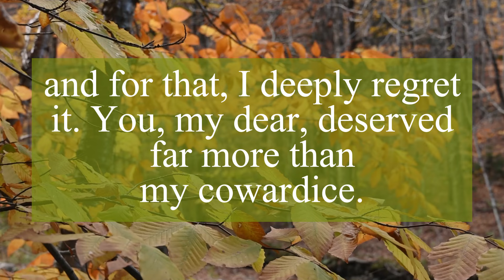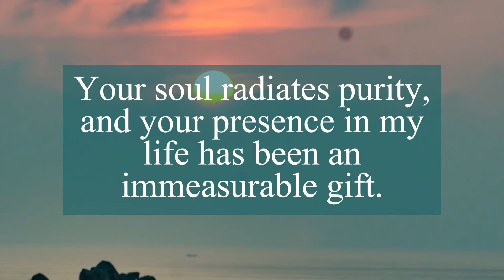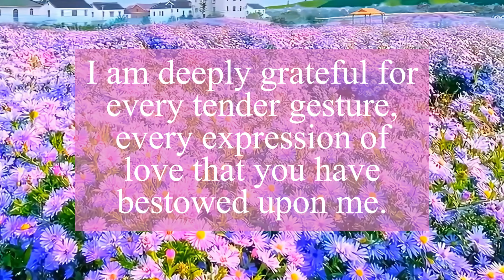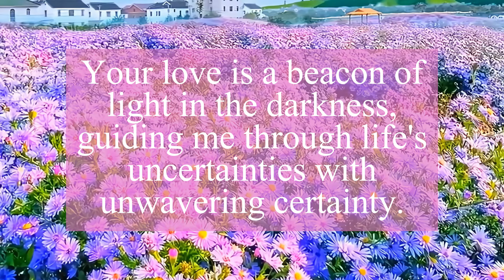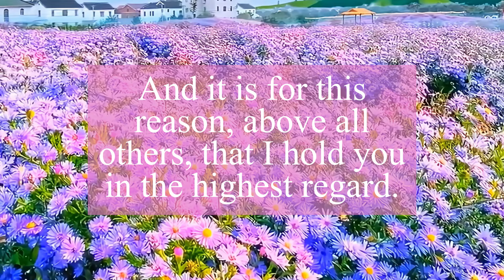DM TO DF | I pushed you away | Divine Masculine Message Today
Related Queries -
dm to df
twin flame
divine masculine
divine feminine
love messages

❤️Personal readings